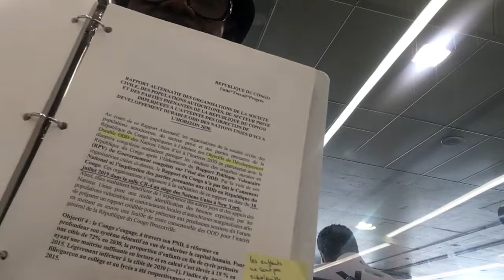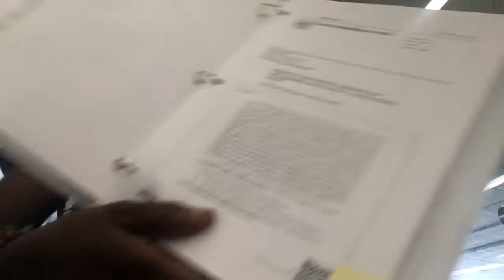ONU, mission accomplit/ Sassou affaibli